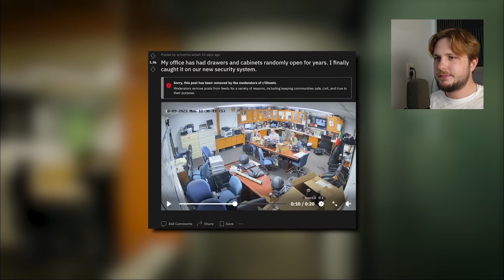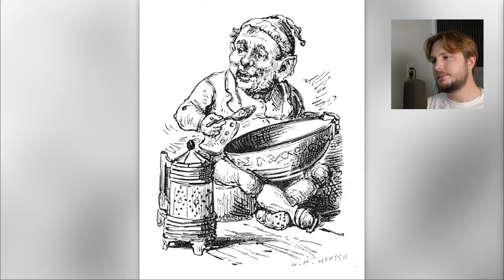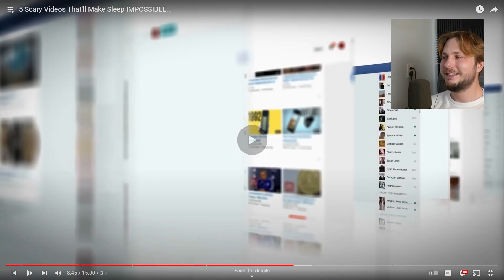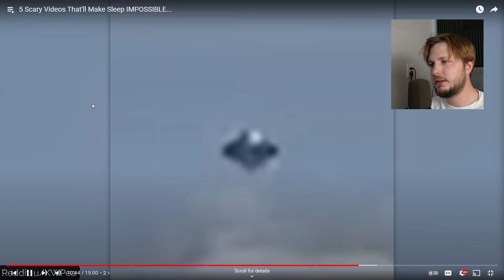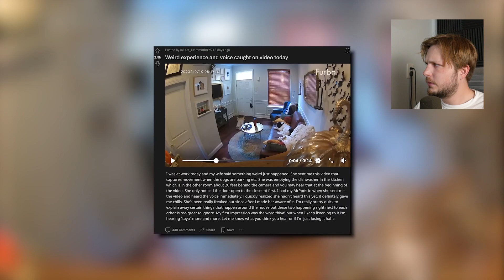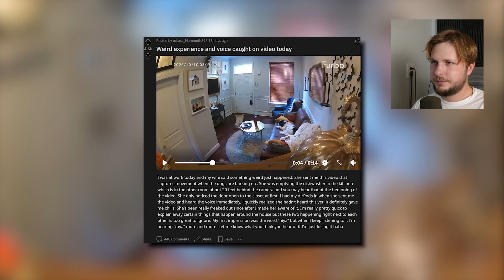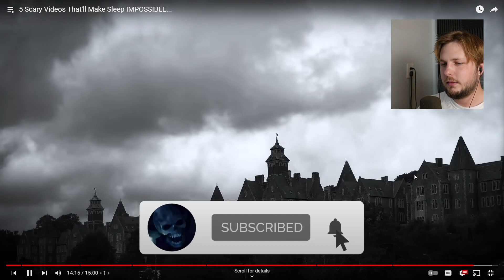Do These Scary Videos Prove Ghosts Exist?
There are a handful of scary videos within this compilation, I'm just have a couple goofs and laughs. Here's a link to the original compilation vid

Lemme know what ya'll think and if you have any recommendation to react to, let me know.